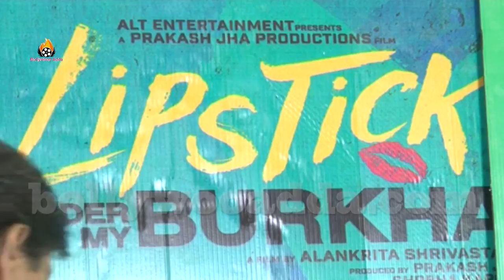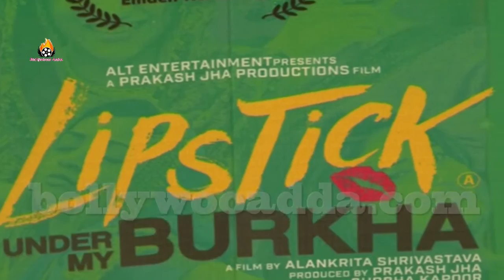UNCUT: Shradha Kapoor & Rdhika Apte Special Screening Of Film Lipstick Under My Burkha